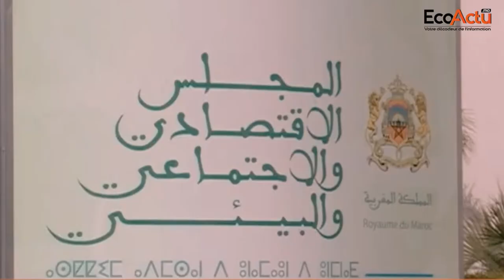Abdellah Mouttaqi : "Le Capital immatériel, un levier méconnu de développement"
Le PIB tel qu’il est calculé aujourd’hui ne mesure pas l’impact des modèles économiques sur l’environnement et ne permet pas de mesurer le bien-être des populations sachant qu’actuellement la notion du bien-être est une question centrale. D’où le rôle que revêt le capital immatériel qui se compose de capital humain, institutionnel et culturel. C’est l’objet de l’étude demandée par le Souverain à l’occasion de la fête du Trône en 2014 au CESE et à
Bank Al-Maghrib.
Ladite étude publiée par le CESE en collaboration avec la Banque centrale ainsi que d’autres institutions révèle que la richesse globale a doublé sur la période 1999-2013.
Il résulte par ailleurs que l’épargne nette ajustée qui mesure la durabilité du modèle économique est positive mais s’est inscrite sur une tendance baissière entre 1999 et 2013 passant de 24% en 1999 à 17% en 2013.
Il en ressort que le modèle de développement économique est durable mais pas soutenable.
Abdellah Mouttaqi, Secrétaire général de l'Onhym, Office national des hydrocarbures et des Mines, et membre du Conseil économique, social et environnemental, détaille les leviers à activer pour rendre le modèle de développement économique soutenable.